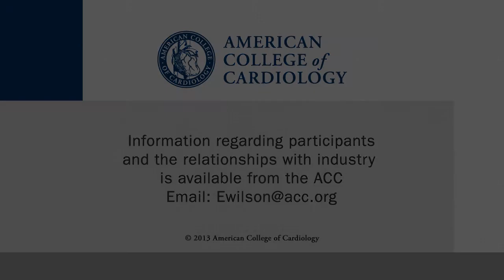Quadripolar Leads: The Future of CRT-D or a Lead Too Far?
A second quad lead is now widely available. Is this the future of CRT-D? CSWN talks with Rachel J. Lampert, MD, of Yale School of Medicine, about the potential of a second defibrillator quad lead for use with cardiac resynchronization therapy. This interview was conducted at ESC 2014.